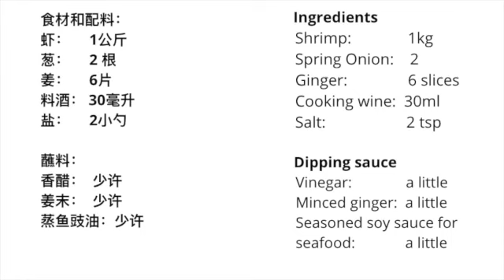简单鲜美的盐水虾 Perfectly Cooked Shrimp Made Simple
食材和配料：
虾：     1公斤
葱：     2 根
姜：     6片
料酒： 30毫升
盐：     2小勺

蘸料：
香醋：  少许
姜末：  少许
蒸鱼豉油：少许

Ingredients
Shrimp:              1kg
Cooking wine:  30ml
Salt:                    2 tsp
Dipping sauce
Vinegar:              a little
Minced ginger:  a little
Seasoned soy sauce for seafood:             a little